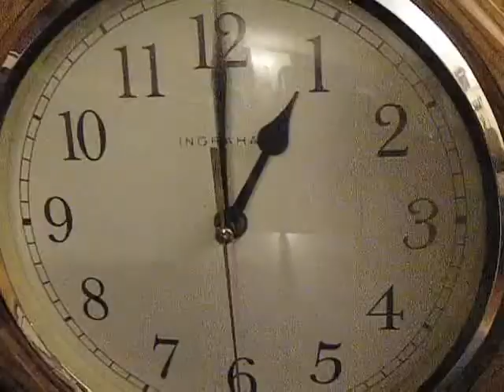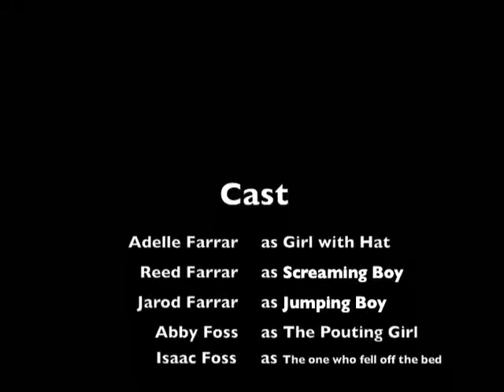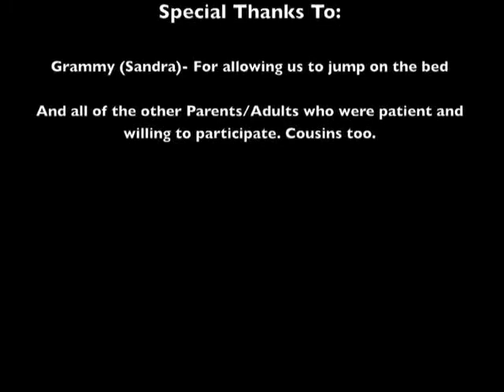Dominoes.mp4.mp4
What to do when life is too boring? A film by Morgan Farrar, made in December 2009 for Mt. Ararat High School's Understanding Film class.